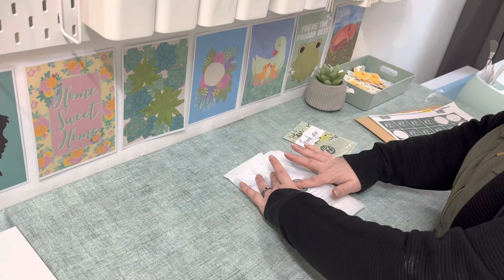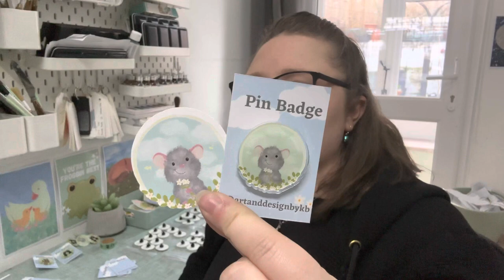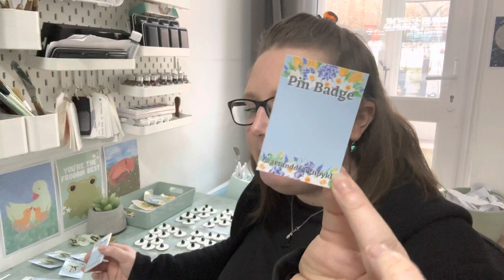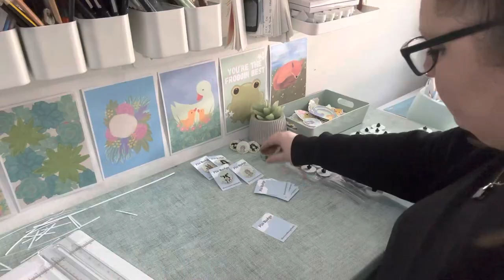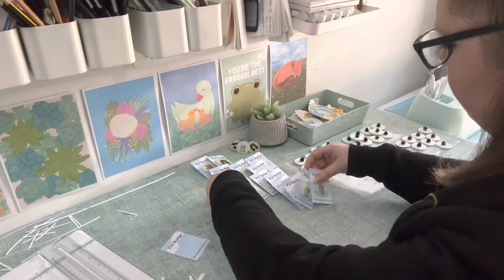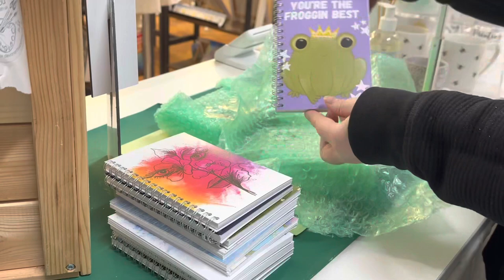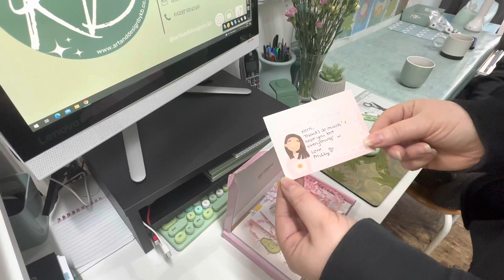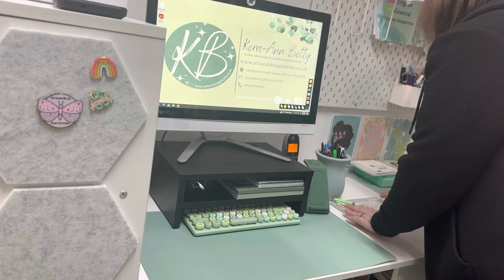Studio Vlog 16 | A week at work with me, a new cosy desk set up, happy mail & my birthday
Hiya, thanks so much for joining me for another Studio Vlog. Have a great rest of your day, Kerri x

Featured in the Vlog:
Munbyn Printer
Label Holder

Mint green desk mat
Green Keyboard & Mouse
Grey felt pin boards
White computer monitor

Things I mentioned in this Vlog:
Sticker Storage Boxes
Waterproof Vinyl Sticker Paper

Some of the product links used in this description may be affiliate links, which means if you purchase an item through one of those links, you don't pay any extra but I might get a small bonus. Every click & purchase helps support me and my little business.

My high street shop Info:

Betty’s Books & Devon Art Supplies
30 Queen Street, Seaton, Devon, EX12 2RB